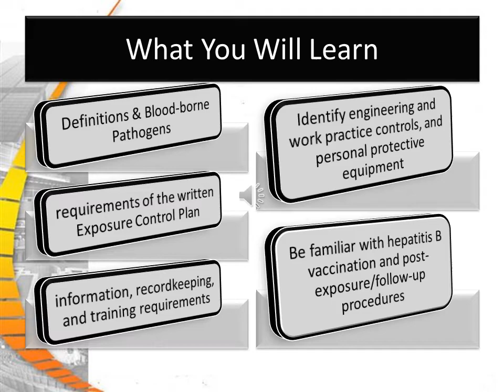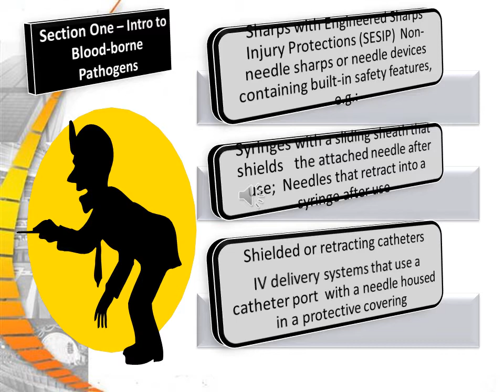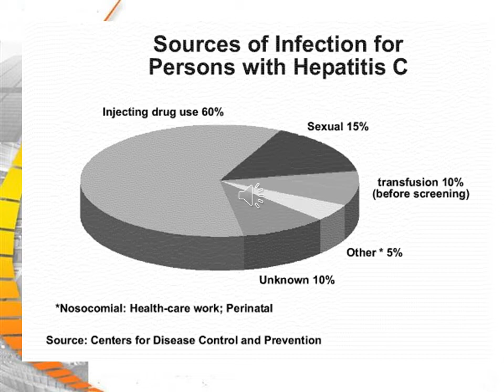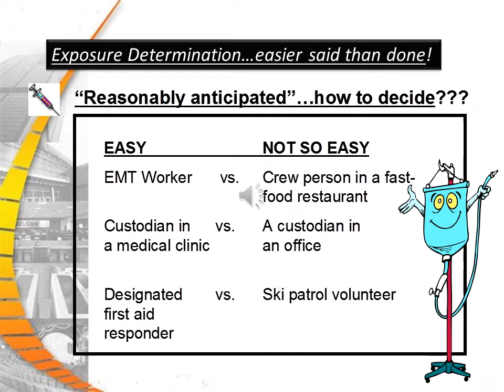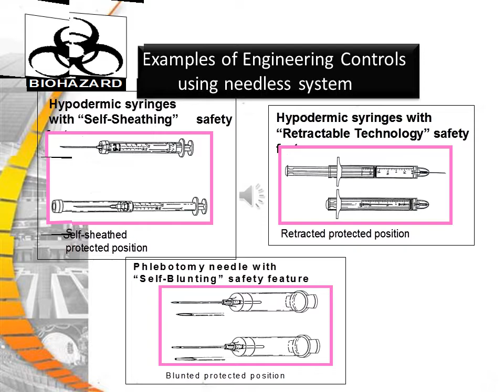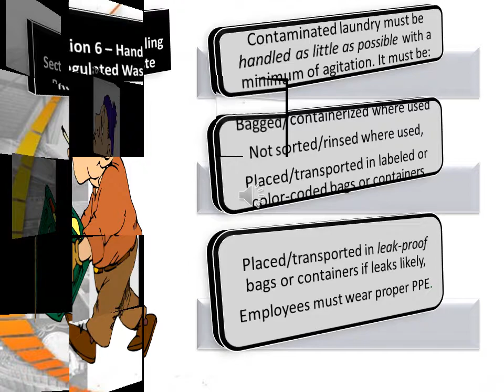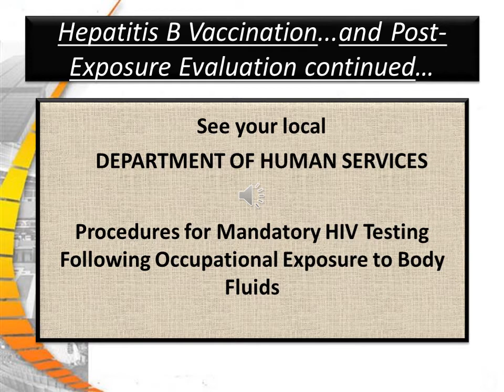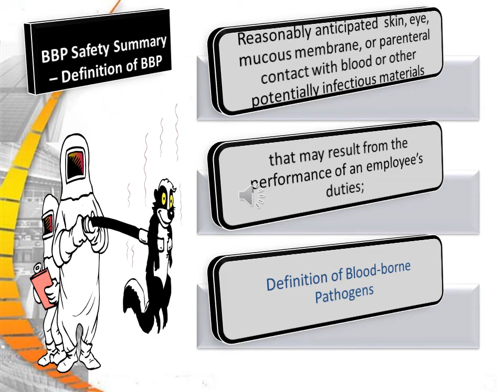Bloodborne Pathogens Nov 2012